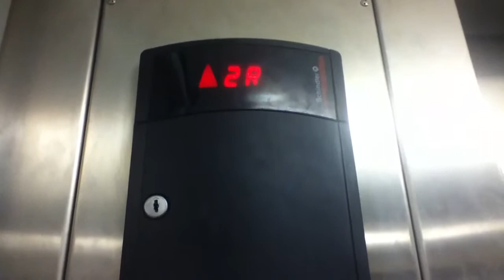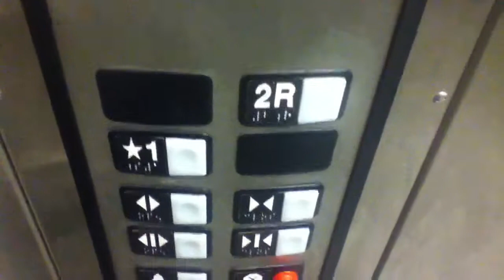Schindler Hydraulic Elevator At Staples By Penn Station In NYC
This is the Schindler hydraulic elevator at Staples by Penn Station in NYC.